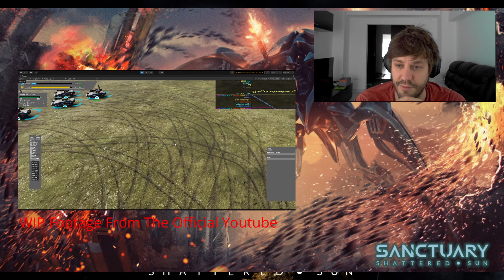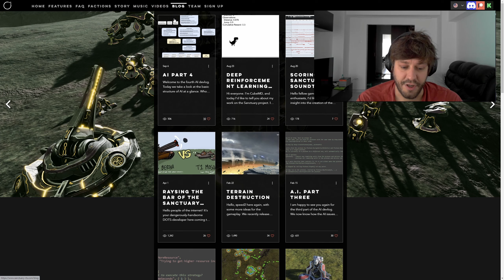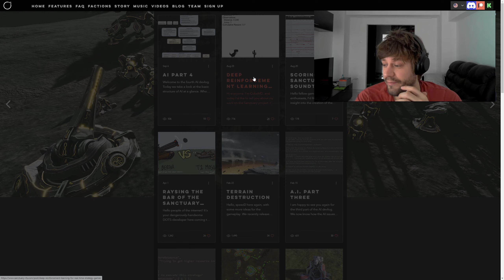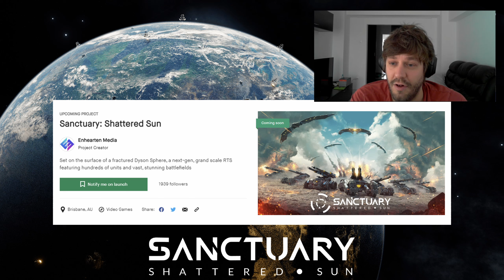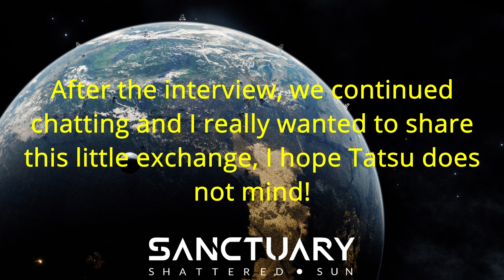Sanctuary Shattered Sun Interview!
So Tatsu from Enhearten Media the Dev team behind Sanctuary Shattered Sun has VERY kindly joined me for an interview!

This is actually my first ever interview with a dev team and being me I had to make it different, so this is a long extended interview where we not only find out the origins of Sanctuary but also more about the games ongoing development, community involvement and the plans for the future.

Let me know what you think of the interview format, I know it's not the standard so am curious of peoples thoughts on it.

I hope we can all thank Tatsu for his time, as this was not a short one!

- EPIC Partner: When making a purchase from the EPIC Game Store, or for EPIC ingame items use my creator code EPICBANDANNER and a small % of your purchase will go to the channel rather than EPIC. It's totally free for you.

- Humble Partner: As with the above, if you make any purchase on Humble via clicking my link a small % will go to the channel, and! you can even edit the % I get:

- Or if you want to keep it simple you can drop me a tip